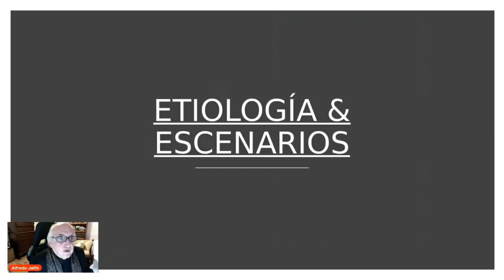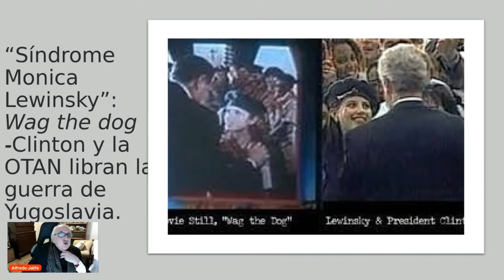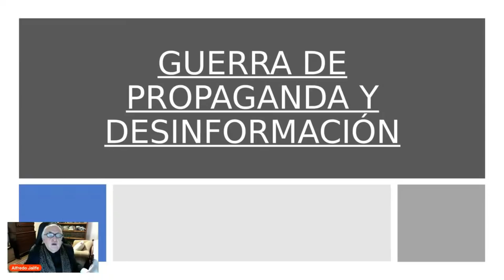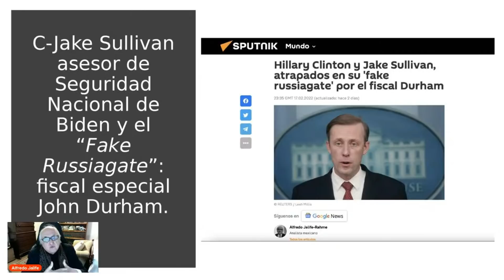¿Cómo inicia una guerra?: De la Guerra del Peloponeso a Ucrania | Alfredo Jalife